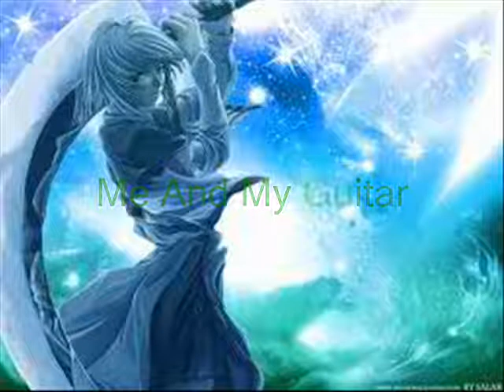Fire & Ice Productions - Me And My Guitar Instrumental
Just sit back and listen to this one work.